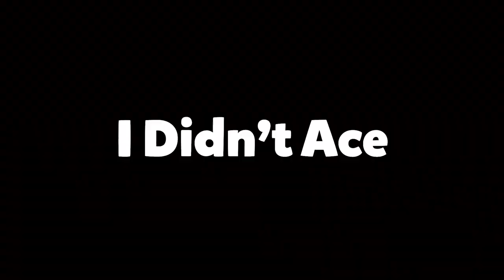The Siege RANKED 2.0 Experience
I Spent 3 Months Away From Youtube, I Came Back And Made This Rainbow Six Siege Video Because Im Starting To Have Fun Again. With The New Season Being Less Than A Week Old, Im Hoping That I Can Make Great Content Before Its Over
I Hope You Enjoyed This Little Bit Of Waffle And Funny Ranked Gameplay!